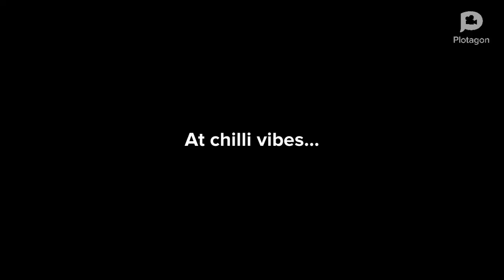Cloe And Jade Behave At Chilli Vibes And Get Ungrounded